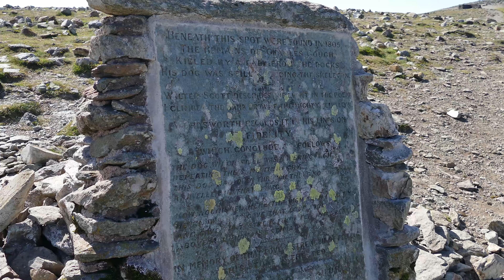Helvellyn via Striding Edge and Swirral Edge [4K/UHD]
Summer was widely forecast to happen in the UK on 19th July 2016, with record temperatures forecast.

I booked a days holiday and arranged to pick Peter up in Glasgow at 7:30am. We arrived in Glenridding on the banks of Ullswater at 10am and after paying £4 parking using Pedros debit card [number recognition system - £4 gets you 24 hours] we were on the way.

Striding Edge was a lot of fun and the exposure is not unlike the Aonach Eagach in places, particularly near the end. There is a descent via a chimney that I found easy but a dutch lass was struggling. There is a fun rock scramble that, compared to Curved Ridge is a piece of pie and then an easy walk up to the massive summit plateau - trig point, big cairn and a cross shaped shelter. The views were to die for, all the way to the Irish sea and every other "Wainright" around. We even saw some A10 thunderbolts/warthogs practising as soon as we started the walk. We kept hoping to see them again alas not to happen. I was surprised that the height according to my GPS of Helvellyn was just under 3200 feet.

We descended via Swirral Edge which is exposed but the rock is all safe and good, only 300 feet of descent and then you are on the path down (aka motorway) all the way back to the carpark in Genridding. We spotted some folk swimming in the Red Tarn - great idea on the hottest day of the year.